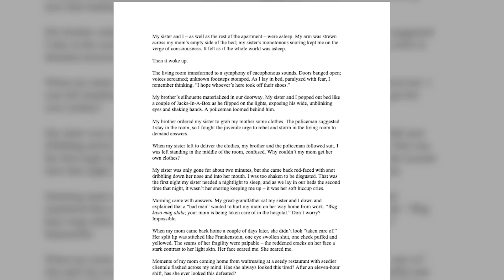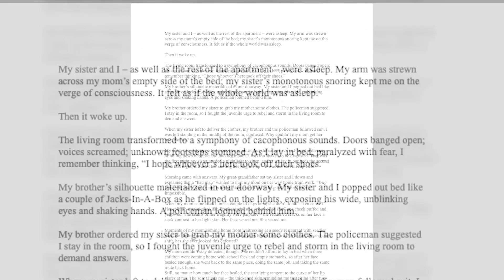Daughter of Pinay nanny graduates from Harvard with honors | TFC News USA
A 24-year-old Filipino American from Chicago proved that hard work and sacrifice pay off as she graduated with honors from the prestigious Harvard University. Now, she sets her eyes on taking medicine at Boston University. Get to know her story from Connie Macatula-De Leon.